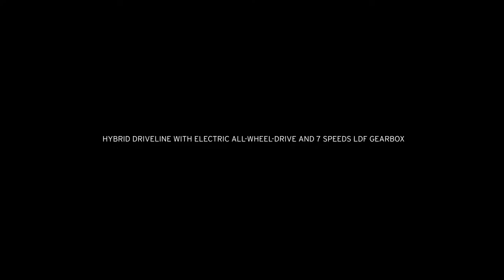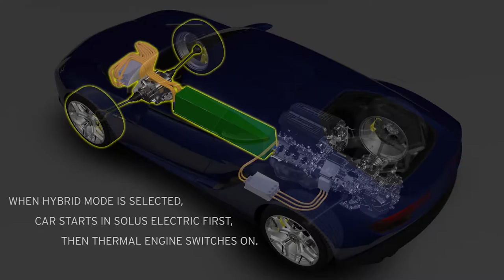Lamborghini Asterion hybrid concept,sport cars video, sport cars 2016,